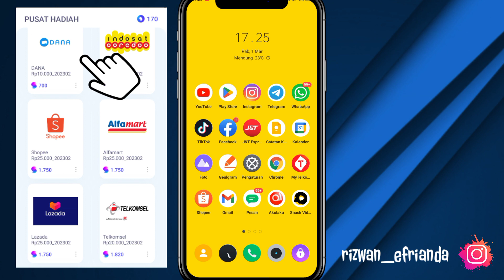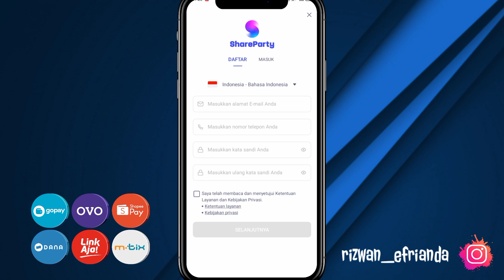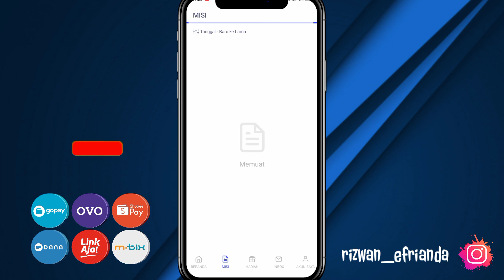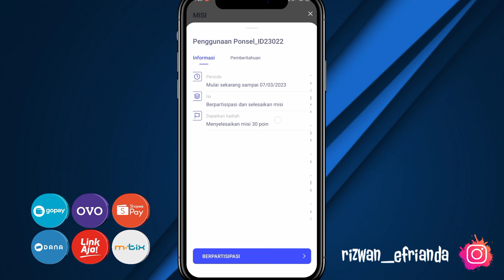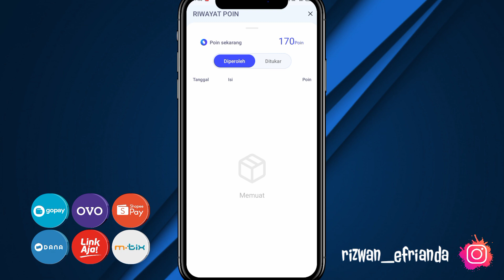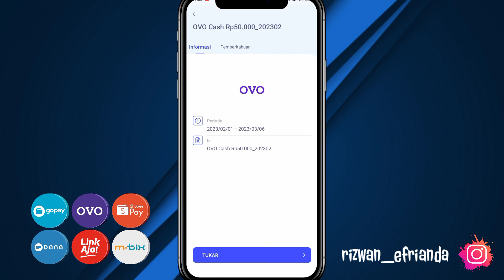Sukses DIBAYAR Rp 10.000 DANA Setiap Hari | Apk Penghasil Saldo Dana Tercepat 2023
Aplikasi penghasil uang 2023 yang kita bahas kali ini merupakan aplikasi penghasil uang terbaru, salah satu aplikasi penghasil uang 2023 terbukti membayar dimana aplikasi ini adalah Apk penghasil saldo dana terbaru 2023 terbukti membayar dan penghasil uang 2023 terbukti membayar di dalam video ini mimin punya bukti.